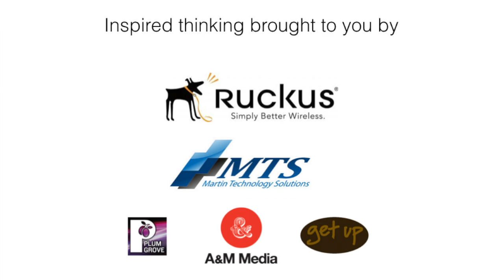Unordinary love for music | Taegan Gandolfi | TEDxYouth@LakeVilla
This talk was given at a local TEDx event, produced independently of the TED Conferences. Taegan has a passion for playing music. To put it simply, it is just a feeling and she goes with it. She plays many instruments by ear, and loves to play the violin by ear to modern music. Listen in on her playing her electric violin to Knights of Cydonia by Muse.

Is a junior at Antioch Community High School in Antioch, Illinois. She has been playing the violin since 1st grade and has played in elite orchestras, but prefers playing by ear to modern music.